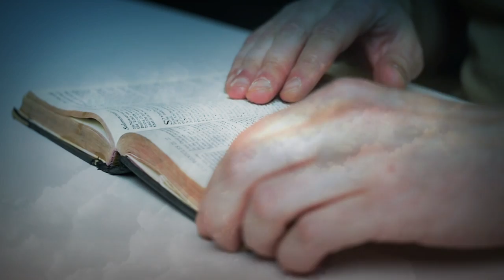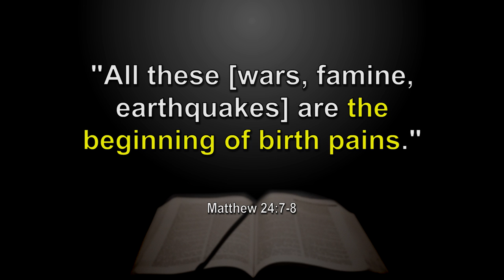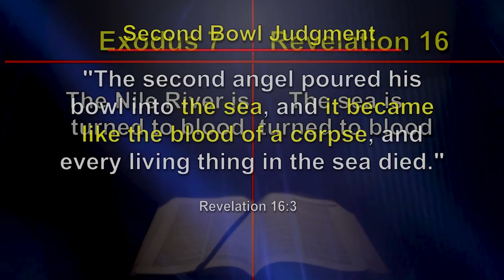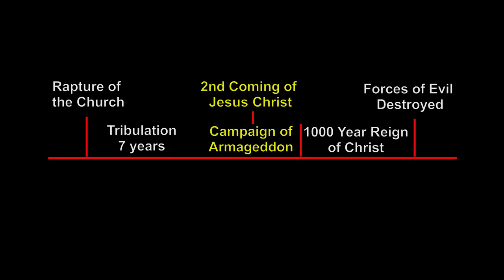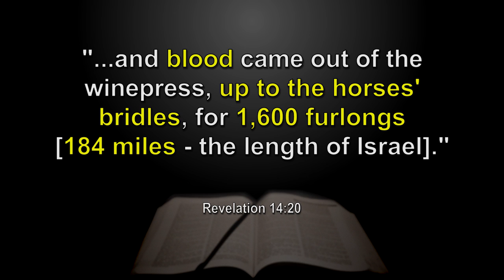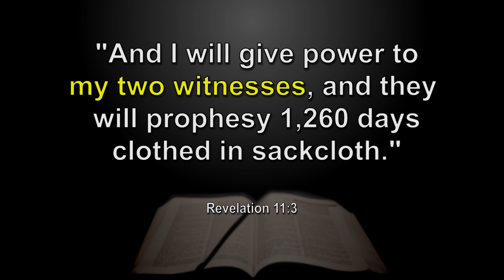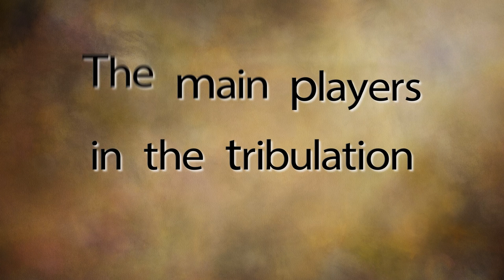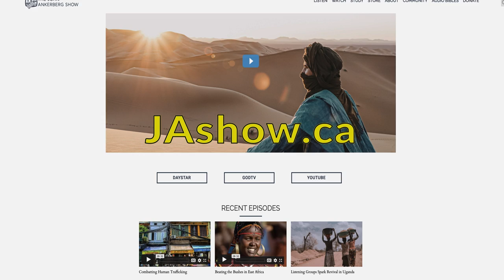Ep. 7 | The Last Words of Jesus: The Book of Revelation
The coming Battle of Armageddon: From Revelation 14-19 the final events of the end times unfold rapidly. By the end of chapter 19 Jesus returns as king with His people to defeat His enemies at Armageddon. The dire physical and spiritual situation on earth will come to an end at the Lord’s second coming. The final chapters of Revelation contrast the evil of the end times with the coming of Jesus to restore justice and make all things new.